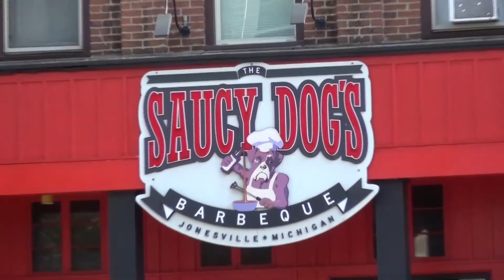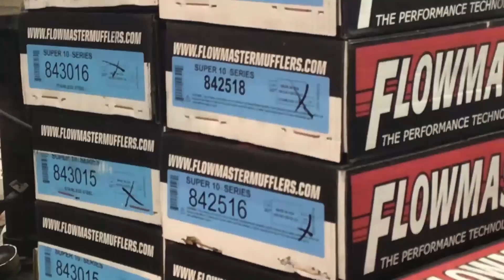htv | 1 News at Noon 6/1/2020